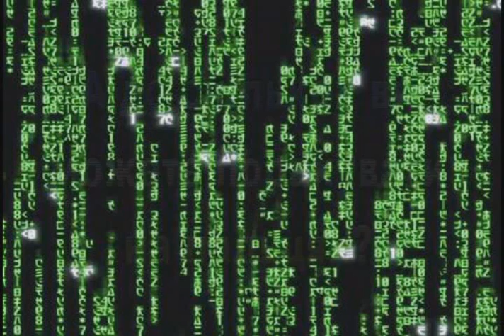Цікава інформатика, двійкова система на пальцях.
Лічба на пальцях, а також за допомогою табличок із числами що відповідають натуральним степеням двійки. І головне - фізкультхвилинка)